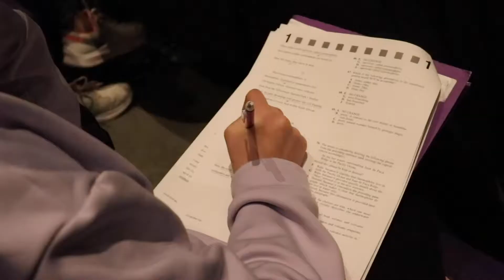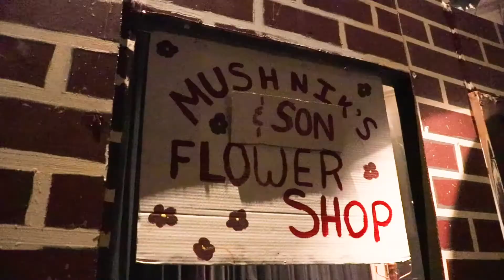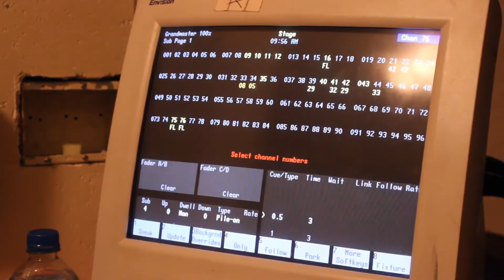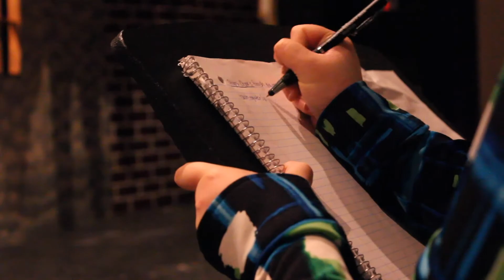OnToCollege impacts students and faculty Part 3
Filmed and edited by Curista Magnuson, Autumn Hammond, and Addison Gardner